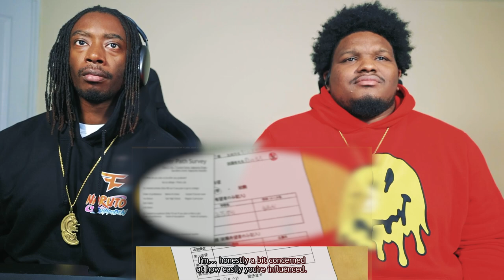Mob is Back! Mob Psycho 100: Season 3 - Episode 1 | Reaction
Title: Mob is Back! Mob Psycho 100: Season 3 - Episode 1 | Reaction
Anime: Mob Psycho 100: Season 3

Timestamps:
00:00 - Start
00:18 - Intro
02:03 - S03-EP - 01 Reaction
13:16 - S03-EP - 01 Review and Discussion